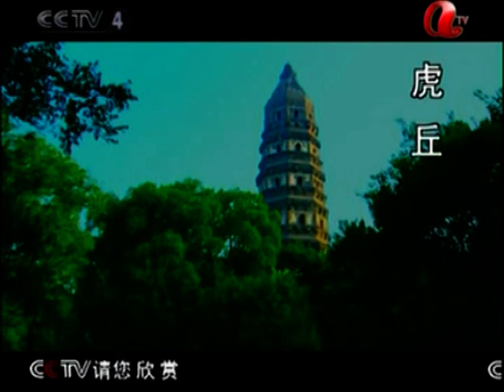中国科学发展强國山海情 Communist China Chinese living